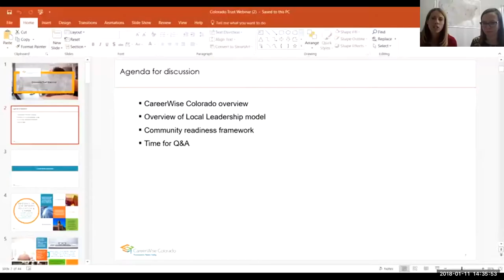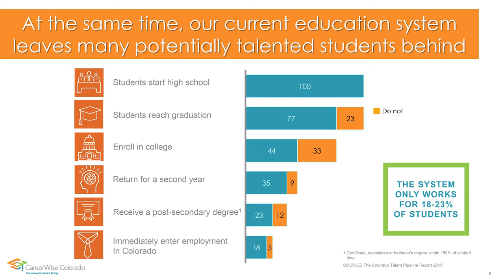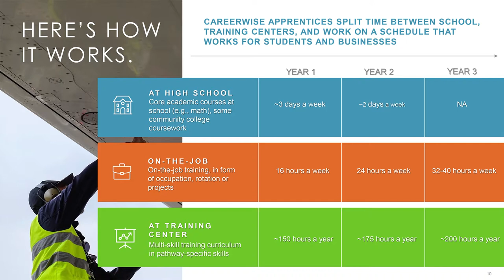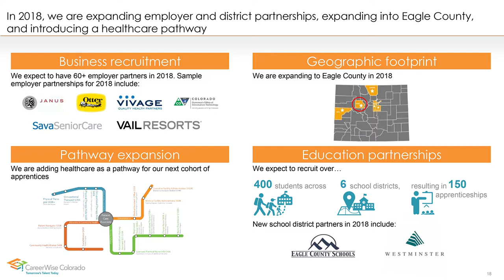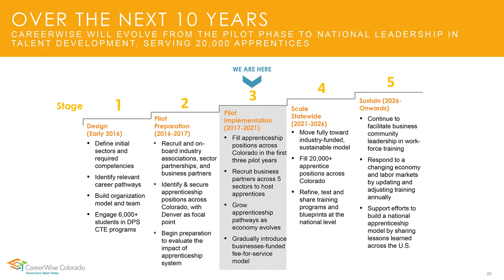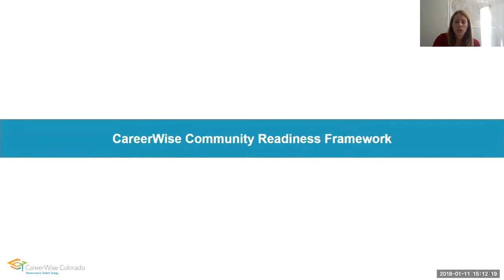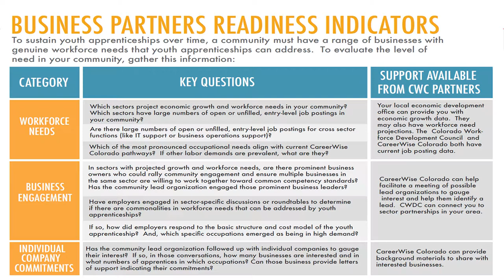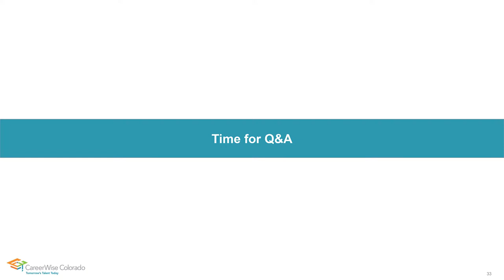Rural Development Learning Series Webinar: CareerWise 1-11-18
CareerWise: Youth Apprenticeship Model
Featuring Ashley Carter and Hollis Salway, CareerWise Colorado

The Rural Development Learning Series will connect Colorado communities with rural economic development experts, increasing knowledge of best practices and inspiring solutions.

Learn about the CareerWise youth apprenticeship model, how it works, and its expected outcomes. Understand how CareerWise is expanding its work in Colorado Walk through our community readiness framework and application to become a CareerWise youth apprenticeship partner community.